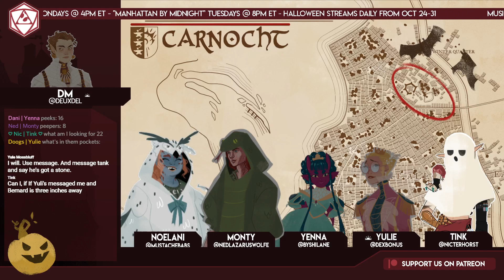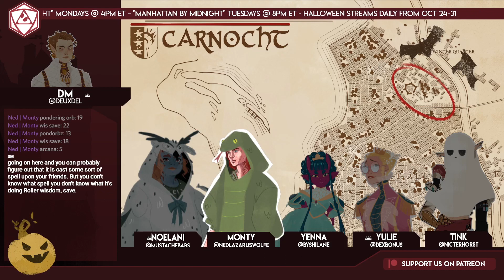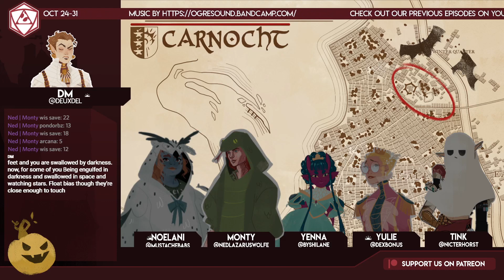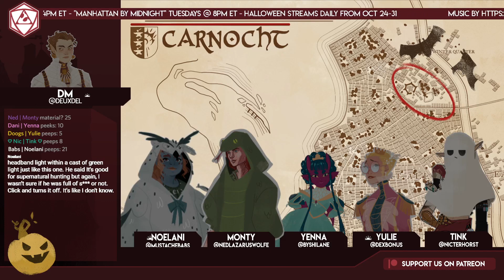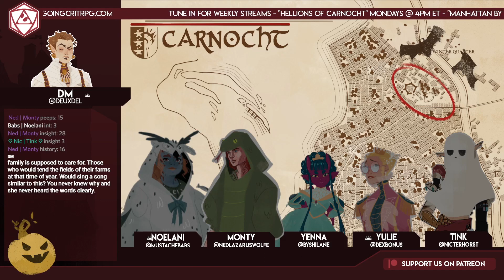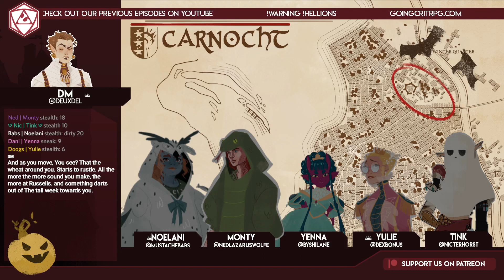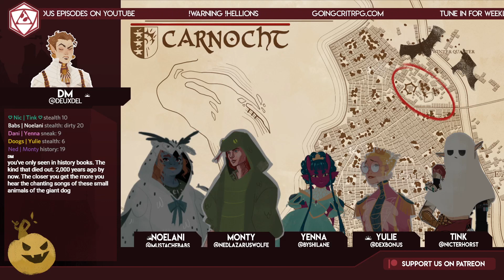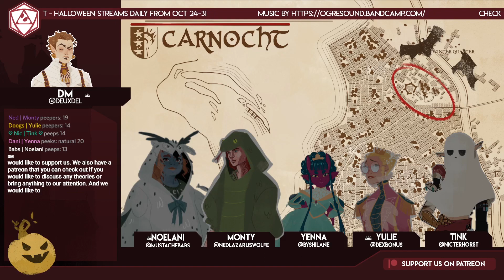Hellions of Carnocht S2:E14 "Halloween Special - Over the Crystal Ball Pt 1"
The group is finally about to talk about things when a familiar NPC crashes the party with a new friend.

About Going Critical:
A group of artists who bonded over this wonderful game called Dungeons & Dragons. Bringing you a variety of stories told with heart. We stream on Twitch Monday, Tuesday, and Thursday